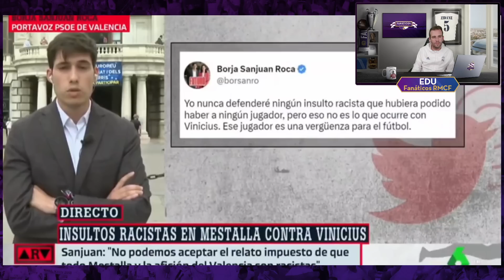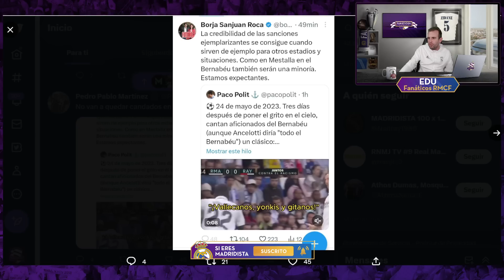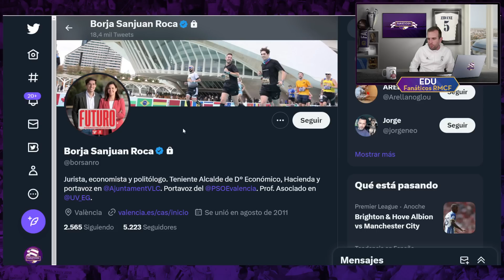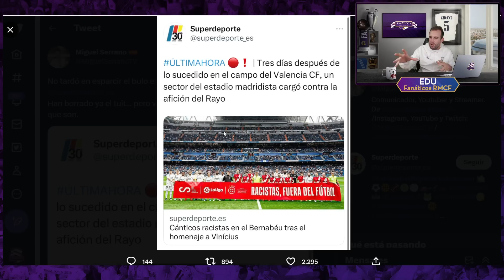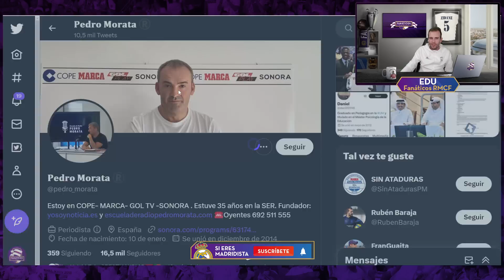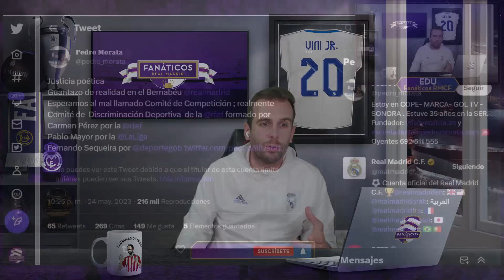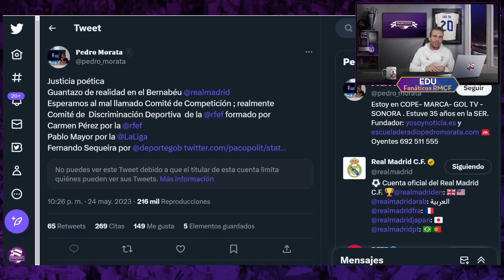🤣 VAYA BANDA, ANTIMADRIDISTAS se TRAGAN un BULO sobre CÁNTICOS en el BERNABÉU